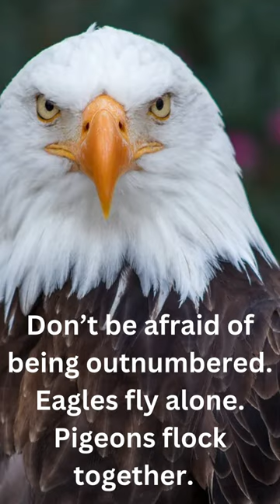🇺🇸🇺🇸Born in the USA America USA BeTheEagle 🇺🇸🇺🇸